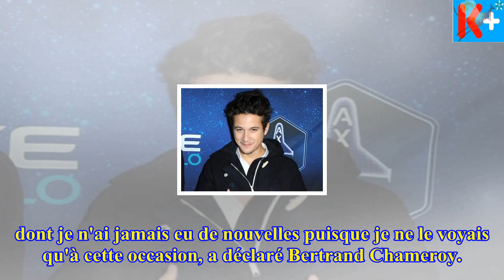- Les nouvelles d'aujourd'huiBertrand chame­roy apprend à nekfeu en direct à la radio qu’ils étaie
Bertrand chame­roy apprend à nekfeu en direct à la radio qu’ils étaient amis d’en­fance
Ce matin, dans Bonjour la France sur Europe 1, Bertrand Chame­roy a confié à Nekfeu que lors de son enfance, ils étaient copains comme cochons. Une ré...